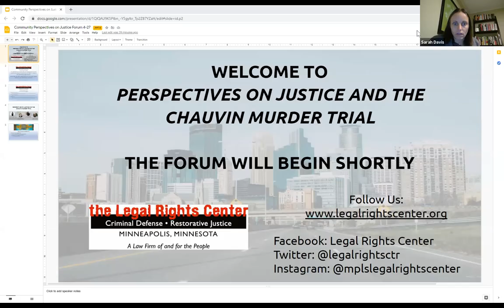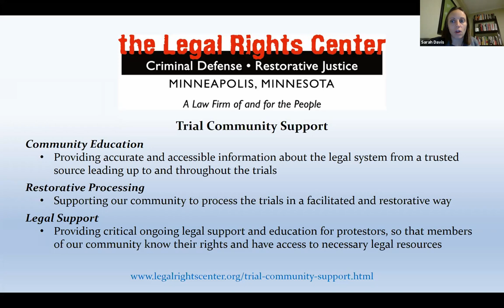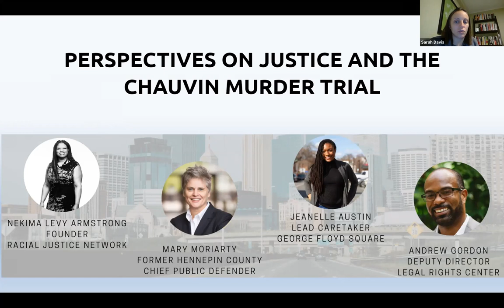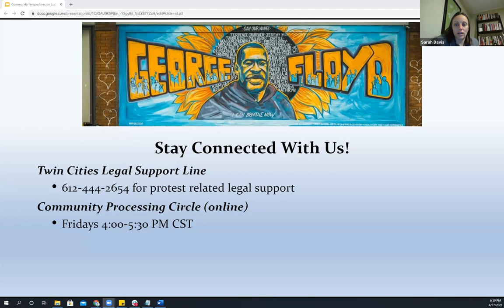Perspectives on Justice Forum 4/27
During this forum, perspectives on justice were shared in the context of the Chauvin trial verdict and broader transformative justice movements.  Speakers featured: Sarah Davis (Executive Director, Legal Rights Center), Nekima Levy Armstrong (Founder, Racial Justice Network), Jeanelle Austin (Lead Caretaker, George Floyd Square), Mary Moriarty (Former Chief Public Defender, Hennepin County), and Andrew Gordon (Deputy Director, Legal Rights Center).